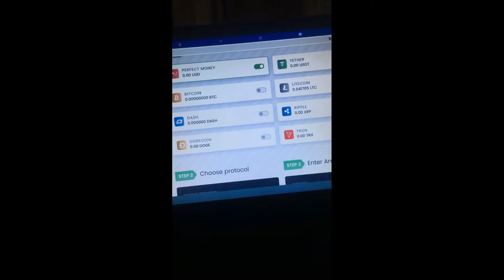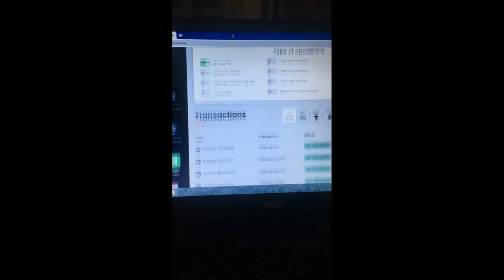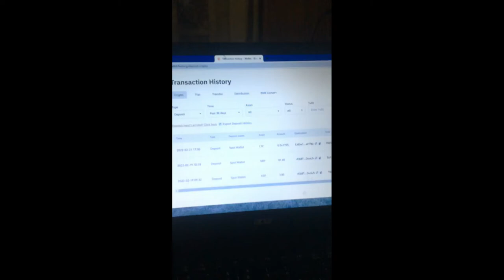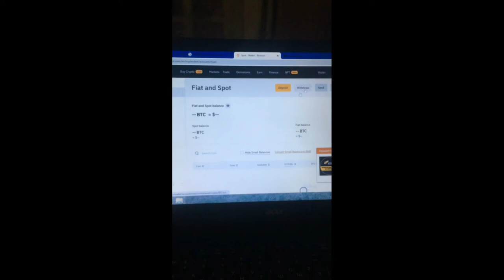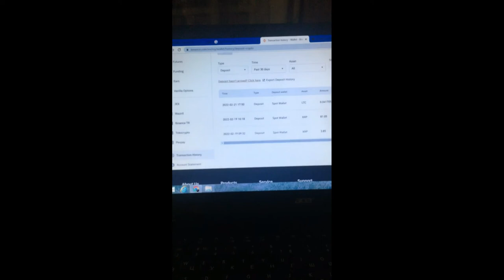FIRST WITHDRAWAL FROM VENTOURO!! FIRST OF MONEY EARN 5 % მუშაობს რეალურია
REAL WORKING 14:48:23, 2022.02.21 Withdrawal  Complete , რეალური ფულის გამოტანა )))))))))))))))